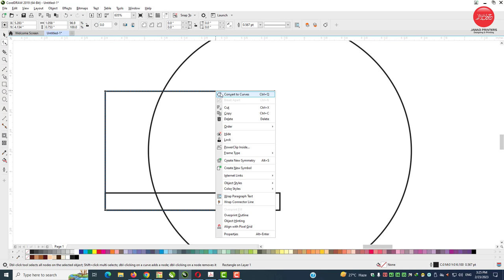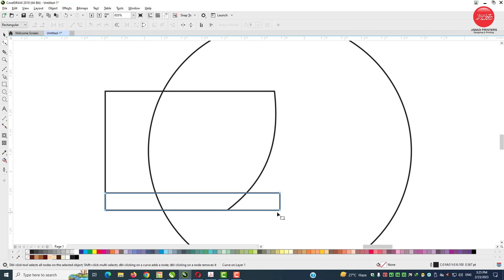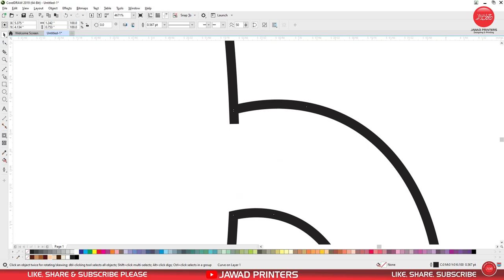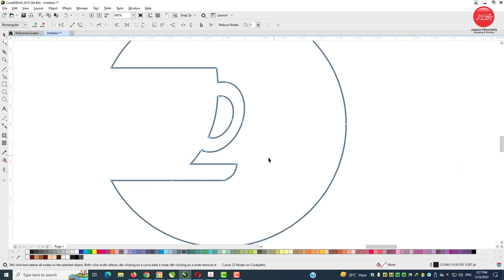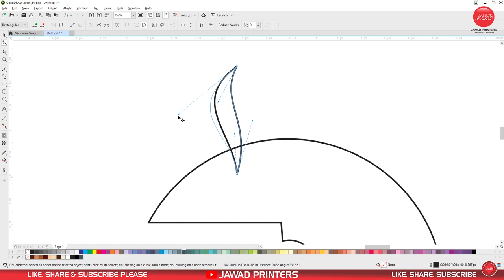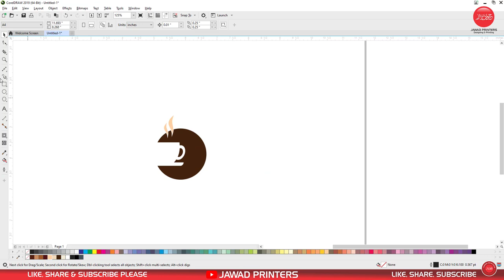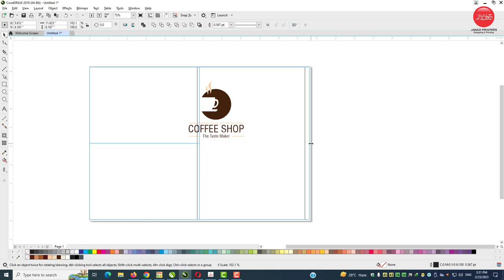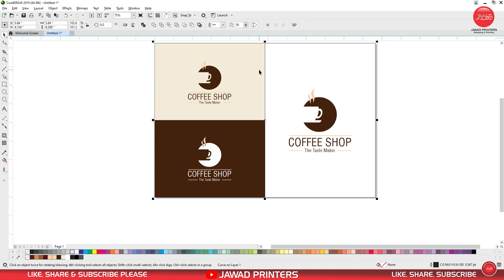Coffee Logo | Coffee Shop | CorelDraw Tutorial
In This Video I am going to Show You How to Design A Perfect Coffee Shop  Logo in CorelDraw Tutorial For Beginner's - Step By Step

If you're looking to create a logo or create a design project, then this is the video for you! In this tutorial, we'll guide you through the steps needed to create a logo in CorelDraw. By the end of this tutorial, you'll be able to create your own logo or design project that you can be proud of!

"Jawad Printers is a YouTube Channel Brand with unique content of Graphic Designing. You can learn graphic design by following this channel in a very short time."

0:00 - Intro
00:11  - Logo Creating
07:40  - Outro